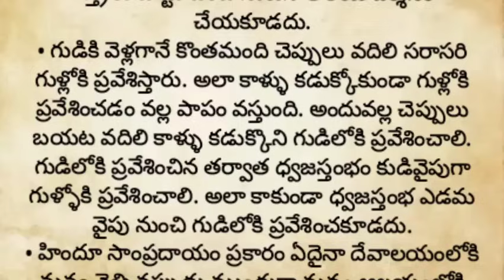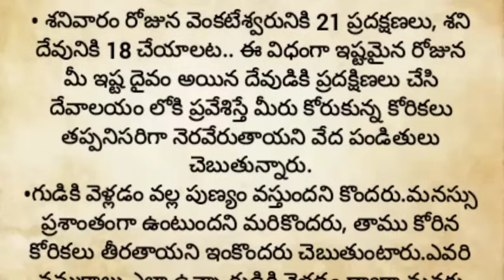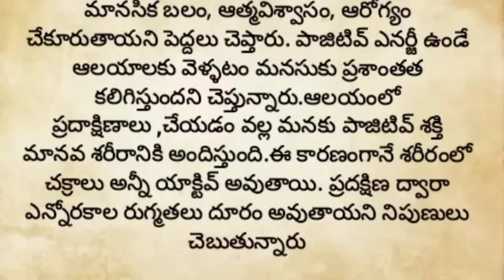గుడి నుండి ఇంటికి వచ్చేటప్పుడు ఈ తప్పులు చేస్తే పాపం తగులుతుంది||గుడిలో అస్సలు చేయకూడని తప్పులు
గుడి నుండి ఇంటికి వచ్చేటప్పుడు అస్సలు చేయకూడని తప్పులు||ధర్మ సందేహాలు